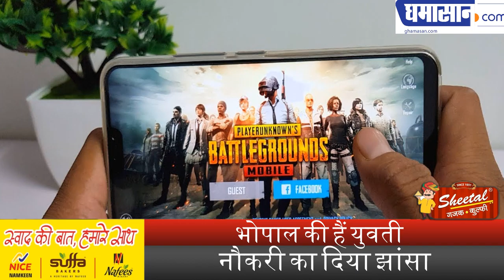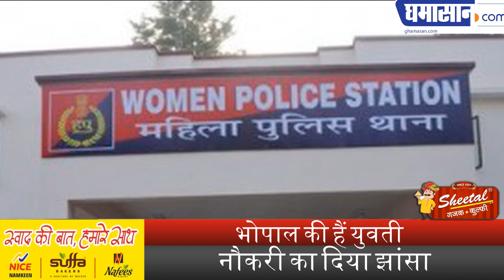PUBG बना जुर्म का अड्डा, लड़की के साथ हुआ गैंगरेप | Negative Effect of PUBG | Ghamasan live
PUBG बना जुर्म का अड्डा, लड़की के साथ हुआ गैंगरेप | Negative Effect of PUBG
भोपाल की हैं युवती,
नौकरी का दिया झांसा